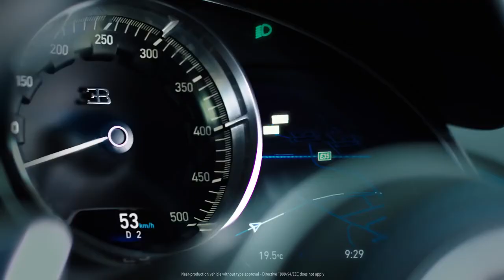Bugatti Chiron World Premiere